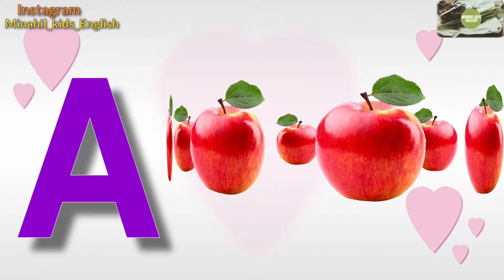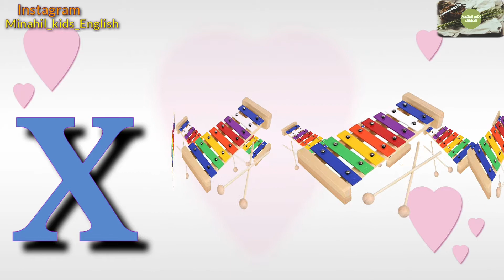A to Z Alphabets | English Alphabets With Words | ABCD | Abc Song | Nursery Kids Abc | A for Apple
We teach Kids in a new and different way with animated video clips and pictures. Which helps a lot to learn easily. Children can gain more information by watching our videos.

I'm on Instagram as @minahil_kids_english

Minahil kids English

Today, we will learn about English Alphabets.

This Video Consists...

A for Apple to Z for Zoo

We always make videos for little kids to teach them in a good and easy way.

We make different and unique videos.
We make animated videos for kids.
We make poem videos in a funny way.

We provide  English Content...

English:-

Poems, Kids Rhymes, Abcd, Abc, A for Apple, B for Butterfly, Abc Song, Songs.